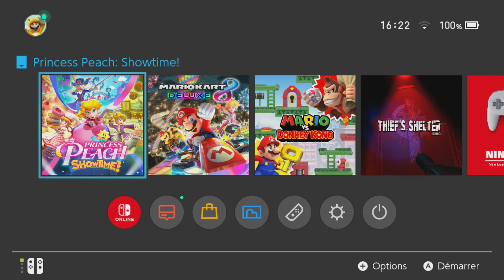Peach entre en scène - PRINCESS PEACH SHOWTIME! #01 [100%] | Let's play FR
Des scènes théâtrales toutes aussi magnifiques et palpitantes les unes que les autres 🤩
1er épisode du let's play PRINCESS PEACH : SHOWTIME ! (1440p 60fps) - 22/03/2024

_________ *PLAYLISTS suggérées* _________ (par ordre alphabétique)